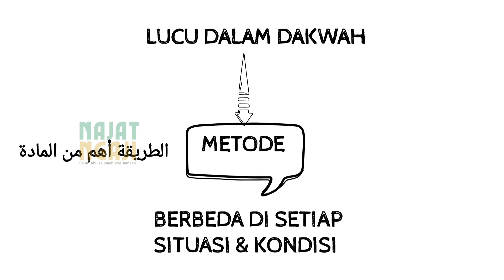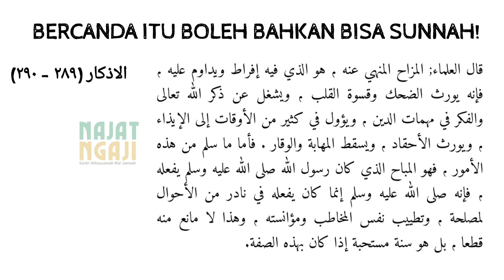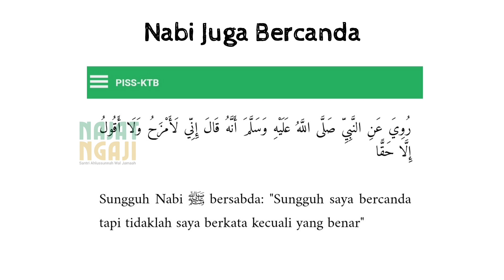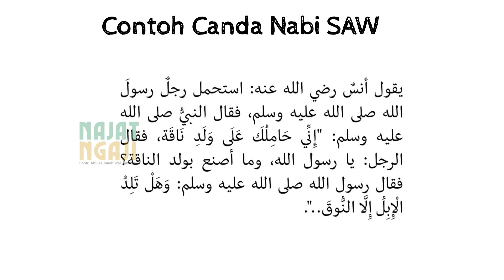YAZID JAWAS KRITIK DAKWAH LUCU - UST² WAHABI INI MALAH KETAWA-KETIWI SAAT DAKWAH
Ust Yazid Jawas mengkritik dakwah yang lucu-lucuan dan ngocak.

Menurutnya, dakwah itu harus serius.

Padahal dakwah lucu itu hanyakah sebuah metode. Nabi Muhammad SAW juga suka bercanda.

Barangkali ust wahabi ini memang kurang baca.